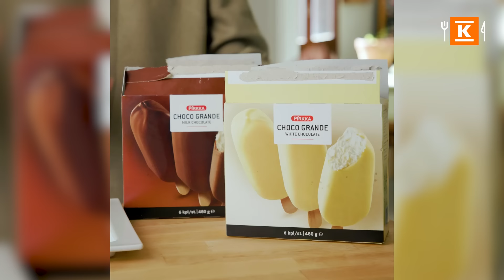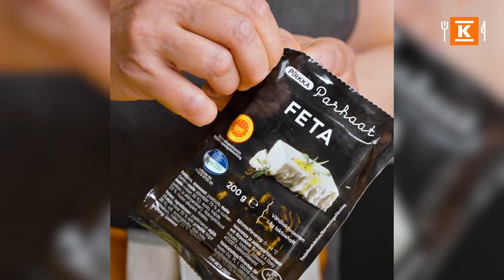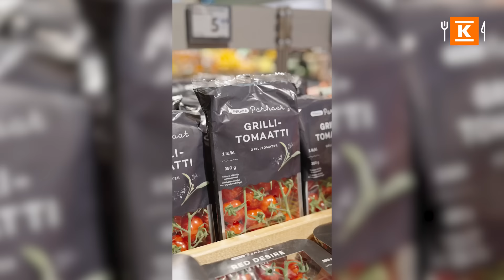Herkullisimmat vinkit kesäsesonkiin | Sesongin salat | K-Ruoka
Herkullisimmat vinkit kesäsesonkiin löytyy täältä! Tässä jaksossa testaamme somesta tuttuja hittireseptejä ja huippukokki Kape Aihinen kertoo parhaat niksit possun grillamiseen. Saamme myös parhaat vinkit pirteään kesäkoriin. Tämän jakson jälkeen inspiraatio takuulla virtaa. Nyt vain kaupan kautta kokkailemaan! Löydä lisää inspiraatiota

00:00 Intro
00:18 Tuunatut jäätelöpuikot
00:55 Takuumurea possupihvi Kape Aihisen tapaan
03:00 Kesän maukkaimmat reseptisuositukset
03:40 Kesäkurpitsa-fetavartaat
04:12 Kesän suosikit
05:15 Täältä löydät lisää inspiraatiota

Tämä ja muut herkulliset reseptit K-Ruoka-mobiilisovelluksesta. Lataa sovellus